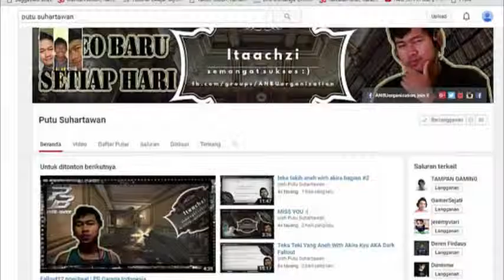ReyWendo DC | PBGI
Lagi asik main rey malah DC. kita mainnya cuma berdua karena emang TS lagi sepi banget. apa lagi TS tampan gaming yang lagi mati.di video ini kita bahas tentang. request video apa yang kalian di suka biar di buatin terus kalian jadi makin betah ama channel ini. ok ! jangan lupa juga subcribe channel reywendo. dia baik banget orangnya. tapi kadang rasis. wkwkwk. so tetep pantengin channel ini ya.. apapun yang aku punya akan aku bagi ke kalian semua :D.. love you :*

mabar di TS tampan gaming !!!

REQUEST VIDEO LANGSUNG DI TULIS DI KOTAK KOMENTAR AJA COY

Makasiyooo dah Nonton :v.. entar channel kamu aku tonton juga tulis linknya di bawah

PIN BBM    5B2D7214

Daily Gamer | Bokepers | Facebookers | TeamSpeakUsers